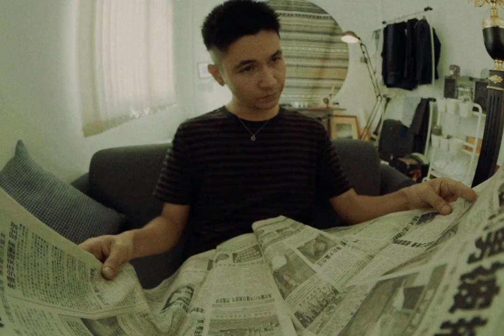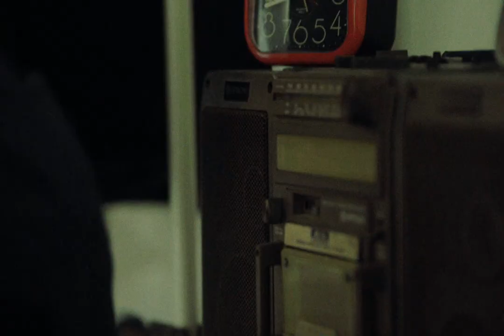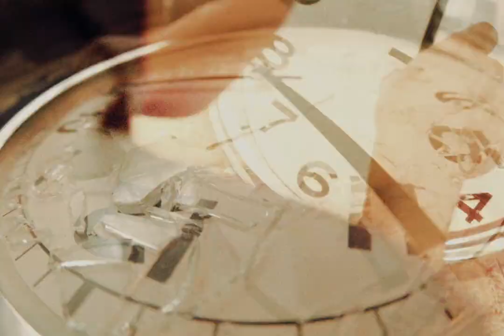TELELLAMA - ทฤษฎีเคลื่อนที่หนีเวลา "NOSTALGIA" (OFFICIAL MUSIC VIDEO!!)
' NOSTALGIA ', the seventh studio single by TELELLAMA,  released by GUESSWHAT!? on 14th February 2022.

SINGLE : ทฤษฎีเคลื่อนที่หนีเวลา (NOSTALGIA)
ARTIST : TELELLAMA
Produced by : GUESSWHAT!?

LYRICS
รอยยิ้มเธอ ติดตรึงทุกความจำ
ดั่งเข็มปฏิทินของปีเก่า
ที่ย้ำเตือนเรื่อยมา…
ชั้นยังชอบมองภาพวันเก่า
ความสัมพันธ์ ระหว่างเราช่างงดงาม
ยังคงเหมือนเดิม ไม่เคยเปลี่ยน…

ขับรถไป ที่เคยเที่ยวด้วยกัน
เฝ้าและฝัน ว่าเธอนั้นยังอยู่
แต่ข้างกายว่างเปล่า
สองเราต่างคนเลือกทางเดิน
เธอเลือกเดินต่อไปไม่หวนมา
แต่กลับเป็นตัวชั้นเองเดินย้อนวันวาน…

ทฤษฎีเวลาไม่ย้อนกลับ
ชั้นอยากฝืนกฎเกณฑ์ทุกๆอย่าง
อยากรักกันอีกครั้ง….

แม้เวลาจะผ่านไปนานสักเพียงไหน
แต่ในใจของชั้นยังคิดถึงอยู่ คิดถึงแค่เธอ
ได้แค่เพียงจดจำเรื่องราวในวันนั้น
วันที่สองเรานั้นยังรักกันอยู่…
(ทำได้แค่ฝัน ถึงความรักระหว่างเรา)

Mix and Master : Monthon ‘ JAY ’ Dilokchavanis From Frenzyheart Studio
Recording Engineer : Wannaphon Pratipanwat
Instrument Recorded at Guesswhat!? Records
Vocal Recorded at Guesswhat!? Records

VIDEO BY
Music Video by : Tawat Jirapisitkul
Cast : Prawit Hansten From YEEZAA
Base on True Story of ' B K H '

TELELLAMA
Member
Bookiesh - Wannaphon Pratipanwat (Vocal / Guitar)
Aom - Sivakorn Chantop (Guitar)
Yodboon - Yodboon Charoensak (Bass)
Fujiwara - Jirayut Kraikruan (Drum / Handsome Hero)